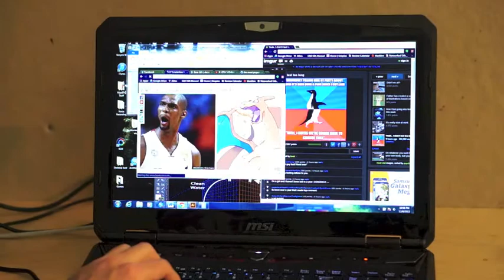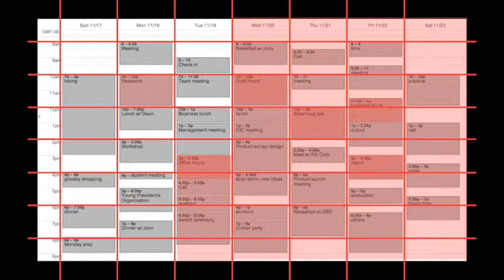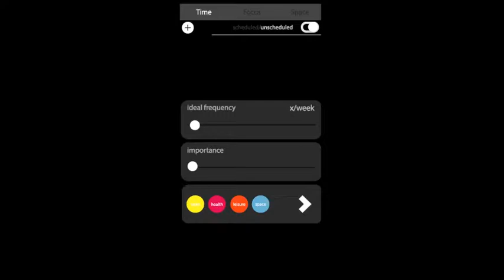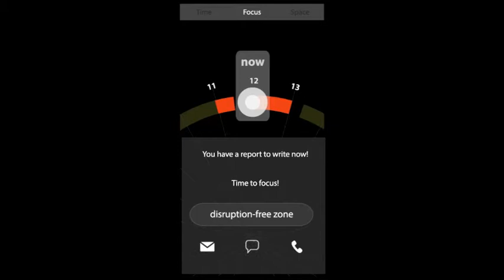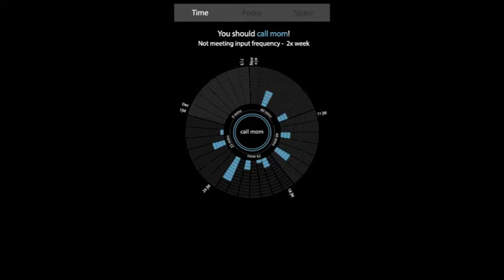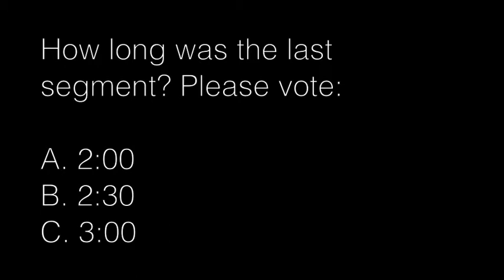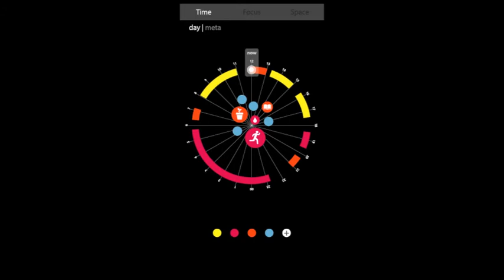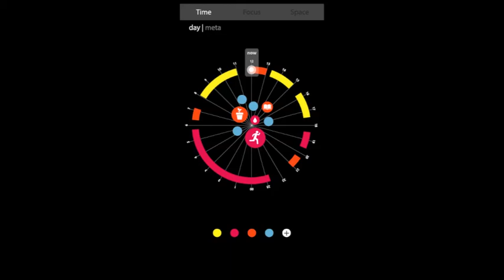aeon final review video